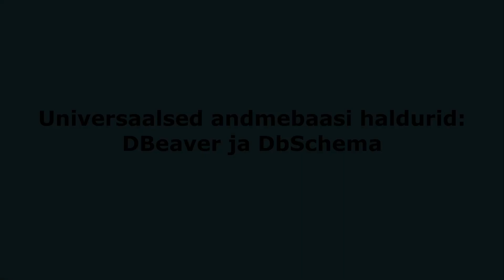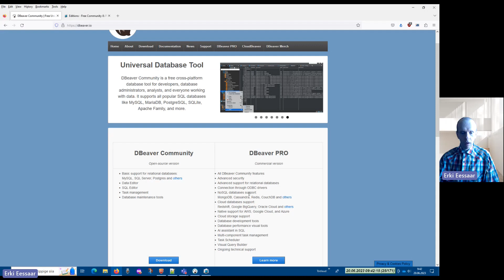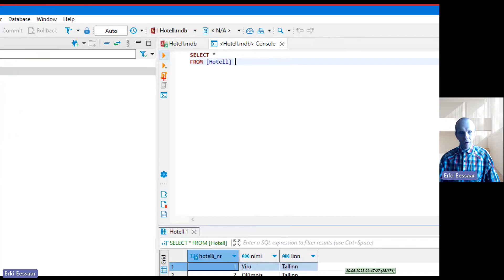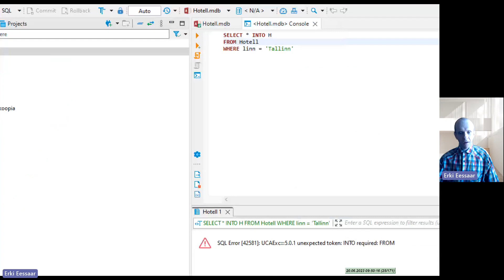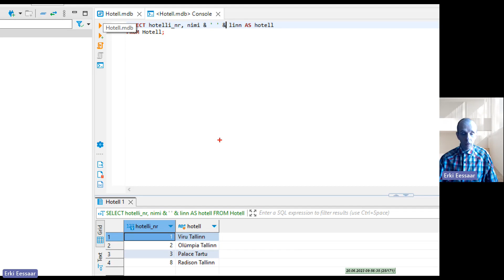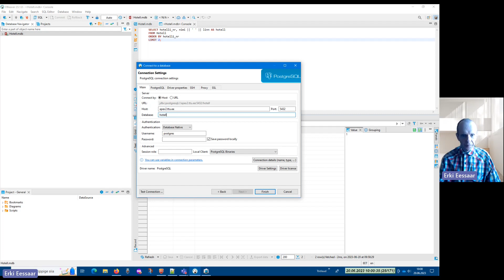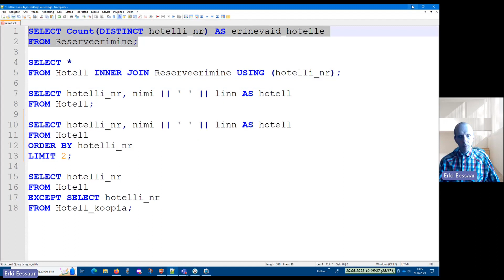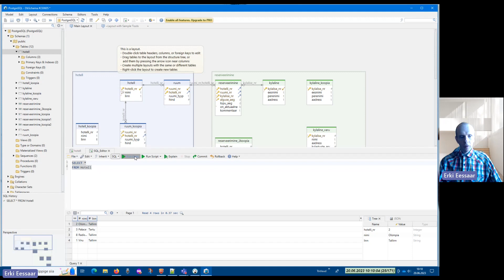Universaalsete andmebaasi haldamise programmide kasutamine SQL lausete käivitamiseks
Universaalsete andmebaasi haldamise programmide (nagu näiteks DBeaver ja DbSchema) vahendusel saab käivitada SQL lauseid erinevates andmebaasisüsteemides, sh MS Access ja PostgreSQL.